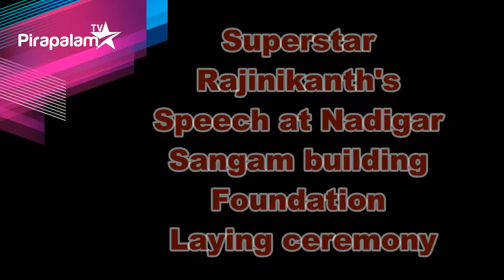Superstar Rajinikanth's Speech at Nadigar Sangam building Foundation Laying ceremony